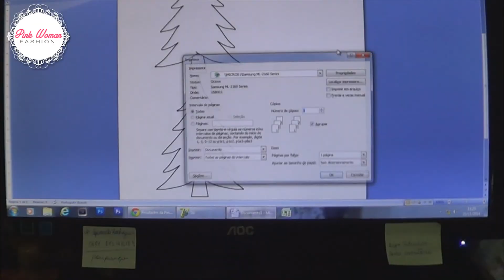DIY Baleiro de Natal para Presente - Pote Castiçal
Diy - Baleiro de Natal para Presente ou Decoração, aprenda como fazer e economize dinheiro! Além de lindo é divertido!